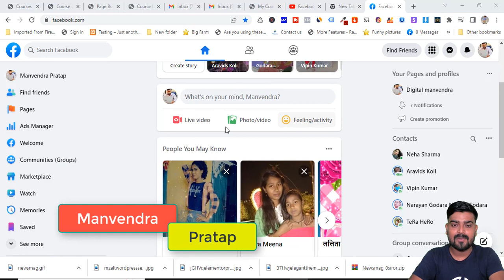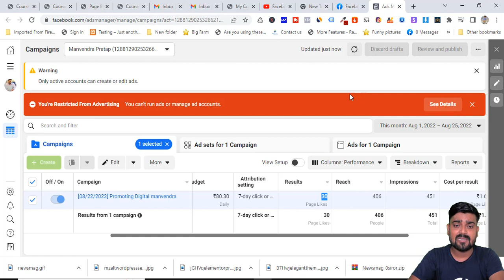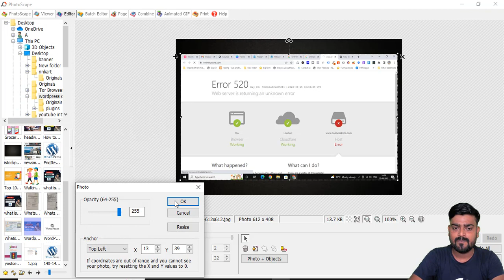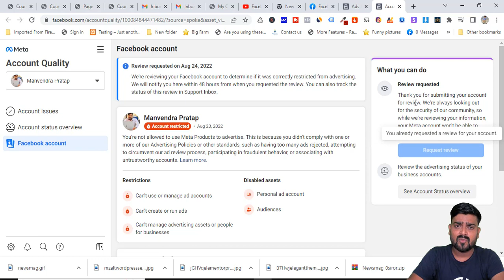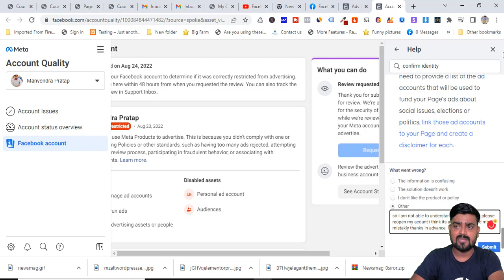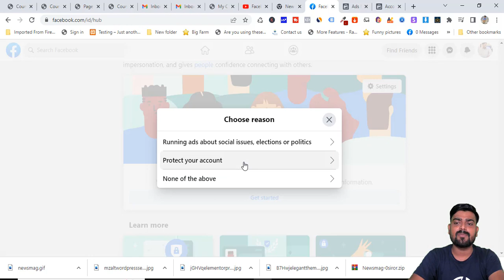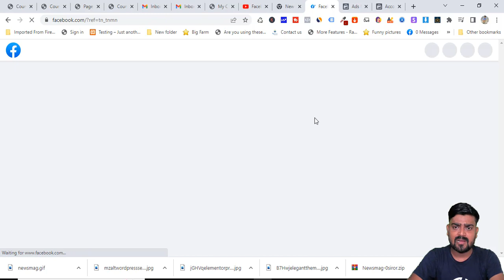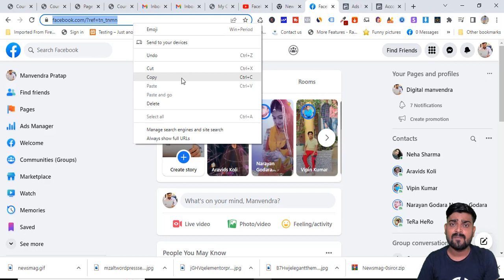Facebook Ads Account Disabled Problem | How to Verify Facebook Ads Account for Ads 2022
Facebook Ads Account Disabled Problem ? No worries! In this video, I will tell you How to Verify your Facebook Account for Ads 2022 (in Hindi) for Running Facebook Ads and Instagram Ads.

Dm me to learn facebook ads instagram ads

instagram 👉 @digitalmanvendraa